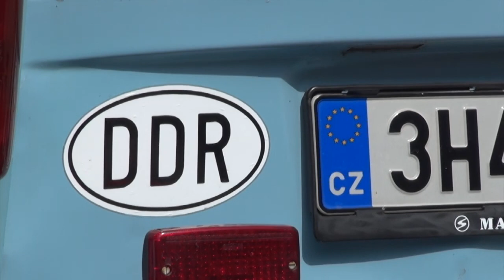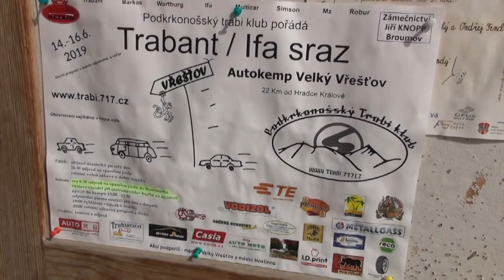TV OBR 20 6 FINÁL